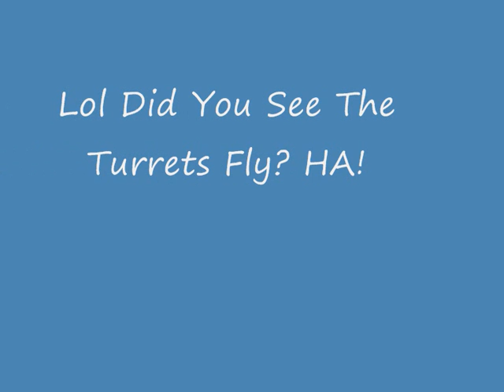Nuke Vs Combine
You Can Guess Whos Gonna Win. Oh And Sorry No Sound Because This Is My First Source Recorder Video, Sorry. Oh And If You Want To Know How To Spawn Striders In Garrys Mod, Type In Console : give npc_strider